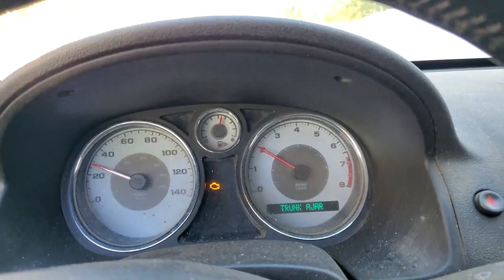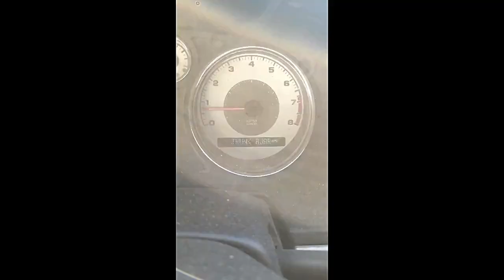Pacing A Short Train Of Alter Metal Scrap Iron Over Viaduct! trains trainvideo | Jason Asselin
I knew I heard a train, then seen it coming thru town and turned around to give it a short chase north pacing it along North Milwaukee Ave where I caught it going over the big tubes in the ground! Just one engine of the Escanaba & Lake Superior Railroad (ELS 502) was hauling the 5 cars of scrap iron north that they had just picked up from Alter Metal.

Filming Switching In The Middle Of The E&LS Railroad Y & The Police Show Up? (PART 3)